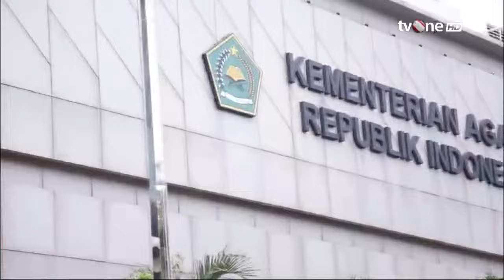MTQ Nasional 2024 Digelar Di Samarinda 6-16 September 2024 | tvOne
Jakarta, - MTQ Nasional 2024 Digelar Di Samarinda 6-16 September 2024 | tvOne

GUS01
RZA01